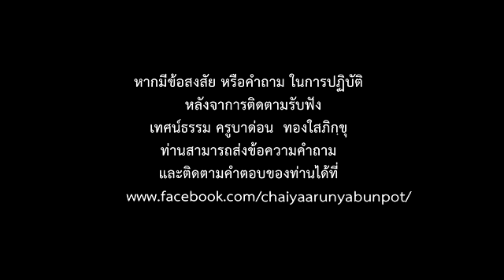นิสัยแห่งปัญญาวิมุติ เจโตวิมุติ ครูบาด่อน ทองใส ภิกฺขุ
คลิปจาก Face Book Live Video 31/01/2561